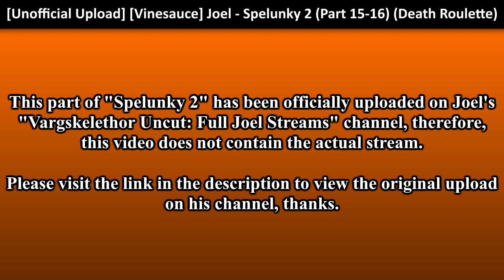[Unofficial Upload] [Vinesauce] Joel - Spelunky 2 (Part 15-16) (Death Roulette)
Joel combined 2 streams into 1 upload, that's why I named "Part 15-16".